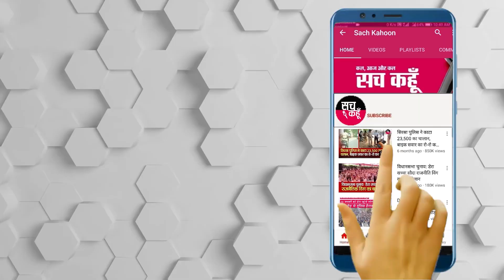डेरा सच्चा सौदा व भारत परिषद द्वारा लगाए गए वैक्सीनेशन कैंप में संस्थाओं ने किया लोगों को जागरूक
ਐਸ.ਡੀ.ਐਮ. ਸ. ਗੋਪਾਲ ਸਿੰਘ ਜੀ ਦੀ ਅਗਵਾਈ ਵਿੱਚ ਅਤੇ ਸਰਕਾਰੀ ਹਸਪਤਾਲ ਮਲੋਟ ਦੇ ਸਹਿਯੋਗ ਨਾਲ ਡੇਰਾ ਸੱਚਾ ਸੌਦਾ ਮਲੋਟ ਅਤੇ ਭਾਰਤ ਵਿਕਾਸ ਪਰਿਸ਼ਦ ਮਲੋਟ ਵੱਲੋਂ ਡੇਰਾ ਸੱਚਾ ਸੌਦਾ ਸਾਂਝਾ ਧਾਮ ਵਿਖੇ ਸਾਂਝੇ ਤੌਰ ਤੇ ਕੋਰੋਨਾ ਵੈਕਸੀਨ ਕੈਂਪ ਲਗਾਇਆ ਗਿਆ ਜਿਸ ਵਿੱਚ ਭਾਰੀ ਸੰਖਿਆ ਵਿੱਚ ਲੋਕਾਂ ਨੇ ਕੋਰੋਨਾ ਵੈਕਸੀਨ ਲਗਵਾਈ ਗਈ | ਇਸ ਮੌਕੇ ਐਸ.ਡੀ.ਐਮ. ਸ. ਗੋਪਾਲ ਸਿੰਘ ਜੀ ਨੇ ਉਚੇਚੇ ਤੌਰ ਤੇ ਪਹੁੰਚ ਕੇ ਕੈਂਪ ਦਾ ਜਾਇਜ਼ਾ ਲਿਆ ਅਤੇ ਕੈਂਪ ਦੇ ਪ੍ਰਬੰਧਾਂ ਨੂੰ ਦੇਖਦੇ ਹੋਏ ਸ਼ਲਾਘਾ ਕੀਤੀ | ਇਸ ਤੋਂ ਇਲਾਵਾ ਡਿਪਟੀ ਮੈਡੀਕਲ ਕਮਿਸ਼ਨਰ ਡਾ. ਸੁਨੀਲ ਬਾਂਸਲ ਅਤੇ ਬਲਾਕ ਮਲੋਟ ਦੀਆਂ ਸਮੂਹ ਸਮਾਜਸੇਵੀ ਅਤੇ ਧਾਰਮਿਕ ਜੱਥੇਬੰਦੀਆਂ ਦੇ ਕੋਆਰਡੀਨੇਟਰ ਮਨੋਜ ਅਸੀਜਾ ਨੇ ਵੀ ਕੈਂਪ ਵਿੱਚ ਪਹੁੰਚੇ ਕੇ ਸੰਸਥਾਵਾਂ ਦੁਆਰਾ ਲਗਾਏ ਵੈਕਸੀਨ ਕੈਂਪ ਦੀ ਸ਼ਲਾਘਾ ਕੀਤੀ |

💥💥ਸੱਚ ਕਹੂੰ💥💥
🚨    1 June 2021 (Tuesday) 🚨